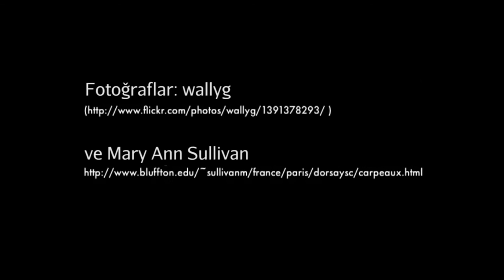Carpeaux'nun "Dans" İsimli Heykeli (Sanat Tarihi / 19. Yüzyıl Avrupası'nda Sanat)